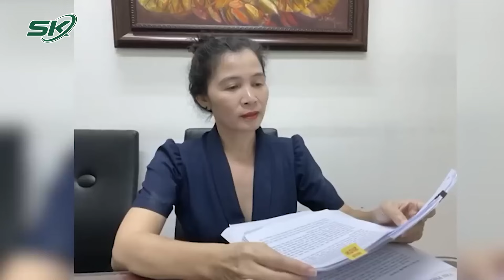Bà Nguyễn Phương Hằng Bất Ngờ Được Giảm Án Dù Không Kháng Cáo: Liệu Có Đúng Luật? | SKĐS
SKĐS | Mới đây, TAND Cấp cao tại TP.HCM đã bất ngờ giảm cho bà Nguyễn Phương Hằng 3 tháng tù dù bị cáo này không có kháng cáo. Vậy điều này có đúng luật hay không?